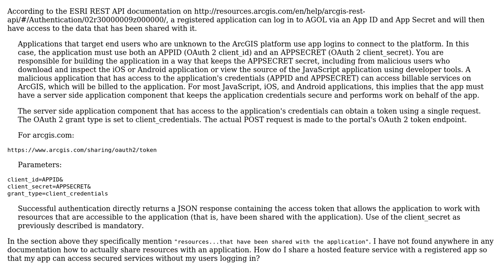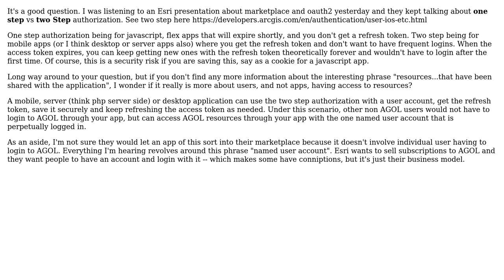GIS: How to share a hosted feature service with an application on ArcGIS Online? (3 Solutions!!)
GIS: How to share a hosted feature service with an application on ArcGIS Online?

With thanks & praise to God, and with thanks to the many people who have made this project possible! | Content (except music & images) licensed under CC BY-SA | Music | Images & others | With thanks to user osedok user john gravois user Brian user awesomo and the Stack Exchange Network Trademarks are property of their respective owners. You are responsible for your own actions.